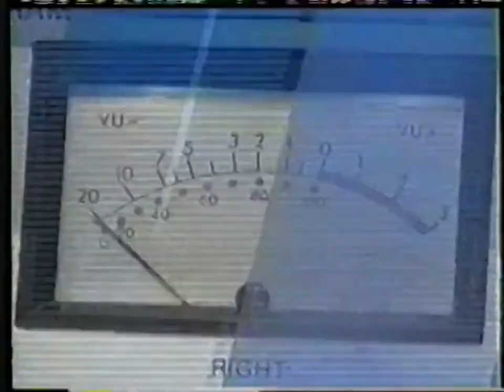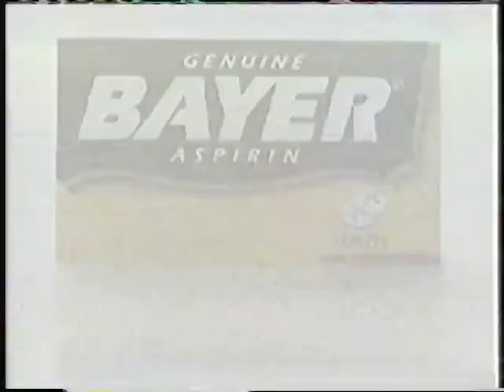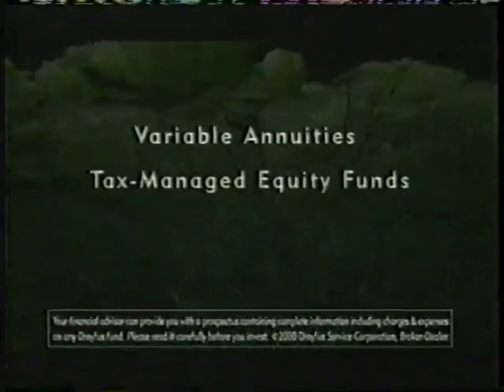CNN | Reliable Sources | April 22, 2000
April 22, 2000, edition of CNN's "Reliable Sources". Commercials are included.

Credit: Internet Archive / Jeff Kaplan